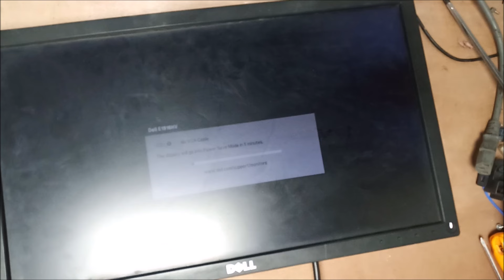Dell LED Monitor Repair | Dell Monitor No Power